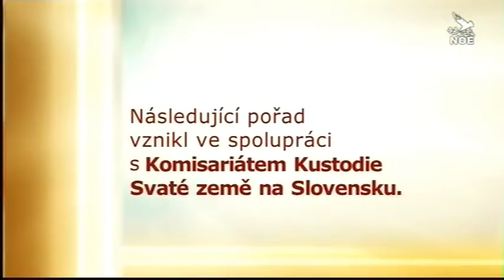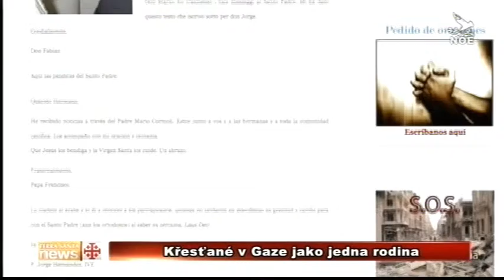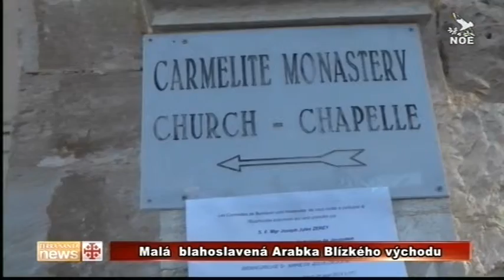Terra Santa News 10. 9. 2014 (česká verze)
Zprávy ze Svaté země v českém jazyce ze dne 10. září 2014. Českou verzi pořadu připravila Televize NOE — televize dobrých zpráv, vysílající přes satelit, v kabelových televizích, po Internetu a také terestricky v regionální síti 8. Pořad vznikl díky darům diváků TV NOE. Děkujeme.